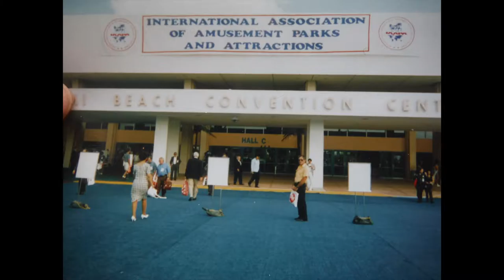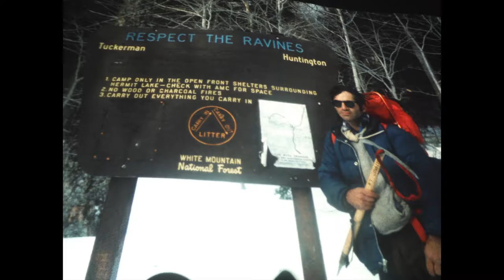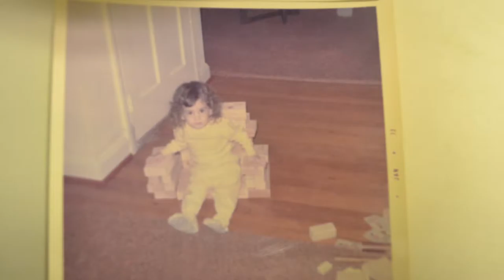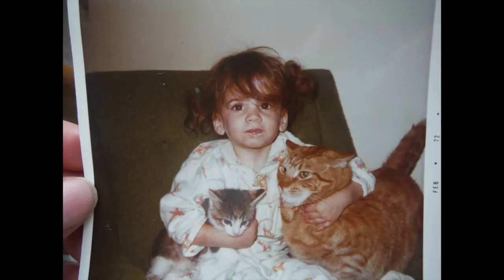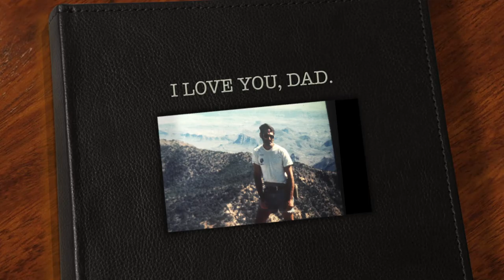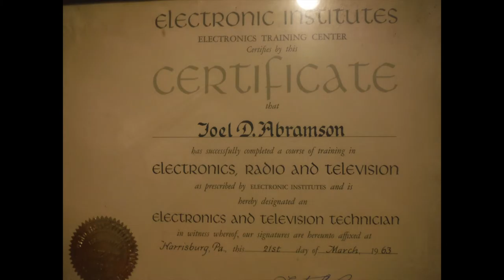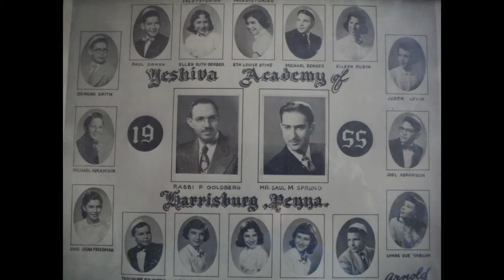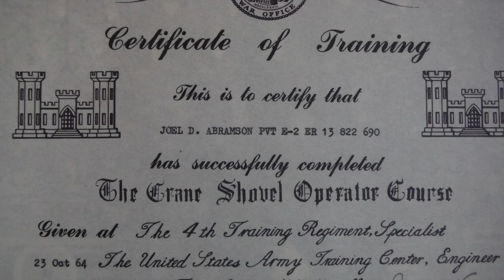JOEL ABRAMSON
In honor of my dad, Joel Abramson, I prepared this 'Love Letter to My Dad' presentation for him as family and friends all gathered for a 'Celebration of Life' party on January 8, 2017.  He, and we, have suffered with his diagnosis of Alzheimer's disease for more than 15 years now.  We closed the service with two song videos by Glen Campbell, also with Alzheimers.  Youtube "I'm Not Gonna Miss You" and "A Better Place".  We had a champagne toast to living life to the fullest and cherishing the ones we love.  Here's to you Dad!